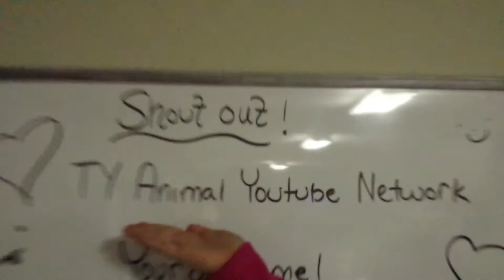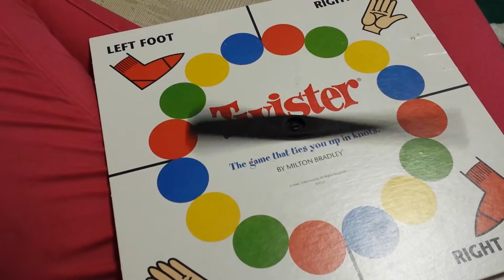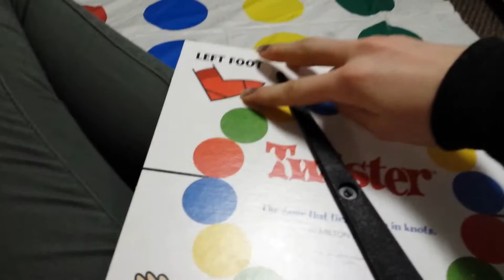This is what happens when you are tired! Part 1!